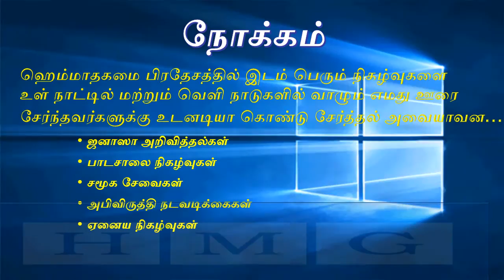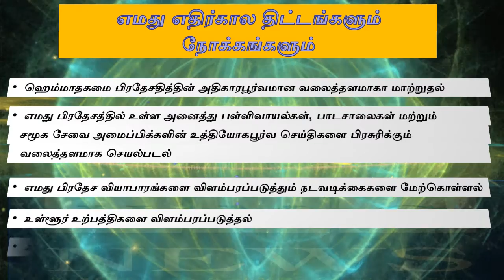ஹெம்மாதகமை செய்திகள் அறிமுகம்